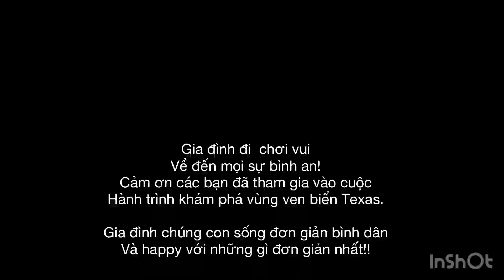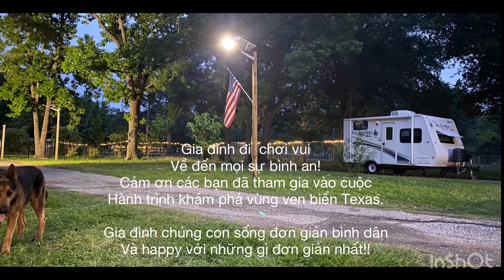Câu cá, câu cua, cắm trại qua đêm ở Texas City Dike. Galveston. USA.